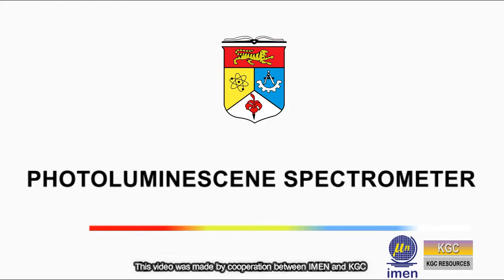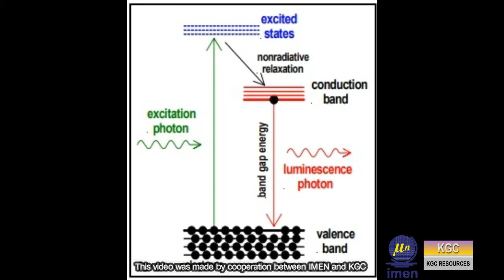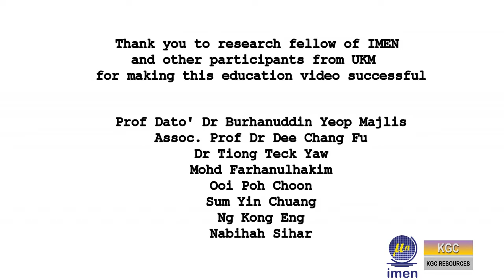IMEN, UKM - Laboratory Series Part 4 Photoluminescene Spectrometer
Photoluminescene Spectrometer by Institute of Microengineering and Nanoelectronics (IMEN), University Kebangsaan Malaysia